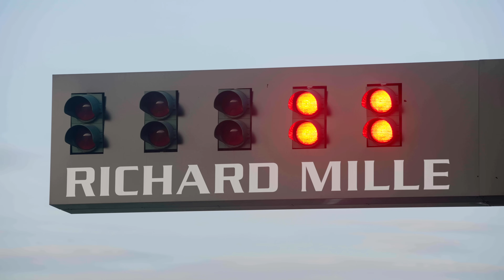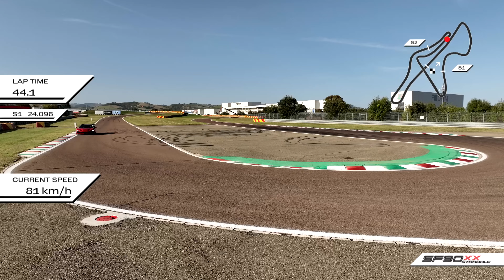FIORANO ha un nuovo RECORD: 1'17"309 | Ferrari SF90 XX e Raffaele De Simone...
La pista di Fiorano ha un nuovo record 1'17"309, registrato il 16 ottobre 2023 dalla nuova Ferrari SF90 XX guidata da Raffaele De Simone, capo del collaudatori della Rossa. Certificato dalla agenzia esterna Al Kamel il record è impressionante perché migliora l'uno e diciotto della SF90 Assetto Fiorano dimostrando come l'evoluzione aerodinamica ed elettronica della supercar di Maranello più potente di sempre (1030 CV) abbia consentito al progetto di andare oltre per quanto riguarda la capacità di sfruttare la forza del motore V8 3992 cc da 797 CV combinato ai 233 CV elettrici spalmati su due motori: due anteriori ed uno posteriore posto tra motore cambio a otto marce a doppia frizione. Una vettura da 1560 kg di peso pensata per migliorare la già incredibile performance di una vettura incredibilmente veloce lavorando in pista con un carico aerodinamico di 530 kg che si "materializza" a 250 km/h di velocità. Vi lasciamo all'incredibile record di Raffaele De Simone aspettando di scoprire quale sarà il nuovo confine prestazionale dell'auto sulla pista di Fiorano...